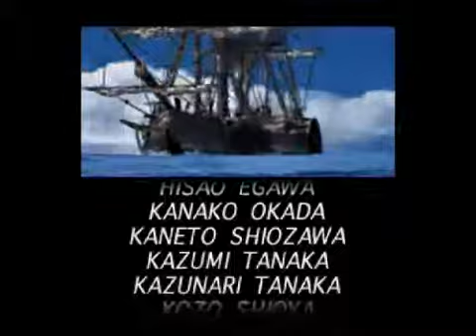シャイニングフォースⅢ シナリオ３ 氷壁の邪神宮 を実況プレイ LAST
セガサターン版「シャイニングフォースⅢ シナリオ３ 氷壁の邪神宮」